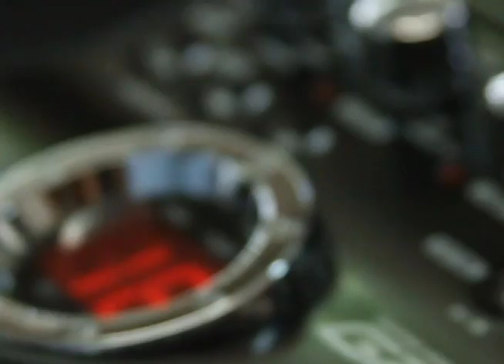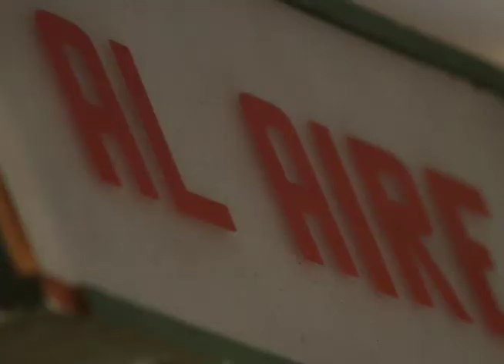Arte digital: Audio Arte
Una de las alternativas que nos ofrece el arte en estos tiempos, es escuchar. Y ya que la sensibilidad es algo que se nos pone activa cuando nos hablan de Arte, les mostraremos todo lo que trae para nuestros oídos a través de un plano sonoro. vamos a ver a quienes lo estudian y lo ponen en practica, en un pequeño espacio que tenemos para los artistas hoy.